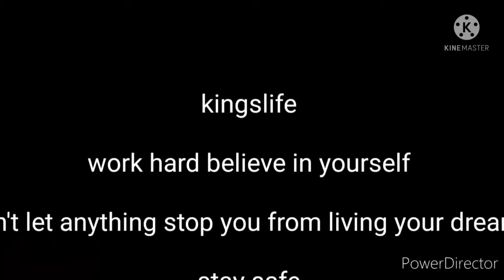My chevy s10 single cab broke down for its first time...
my s10 broke down for its first we came to a solution that it is the alternator so I will be fixing it asap

thank u guys for watching and supporting

Cravings With Carlos
Jimmy Susberry
WhurreeUzumaki
zay_trd